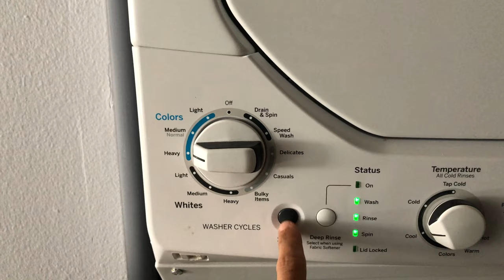Getting Ready for Christmas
Bye.